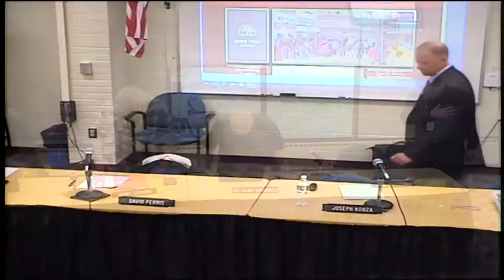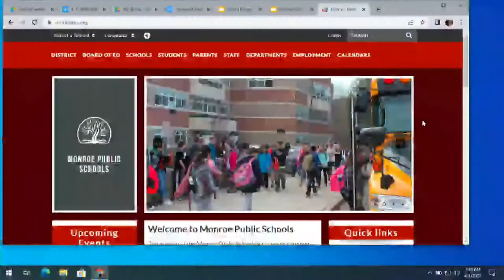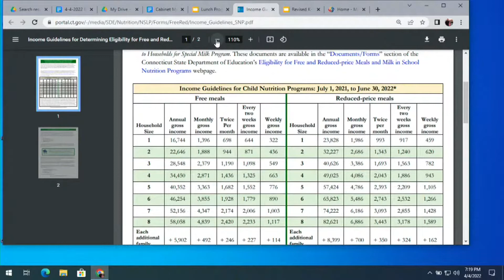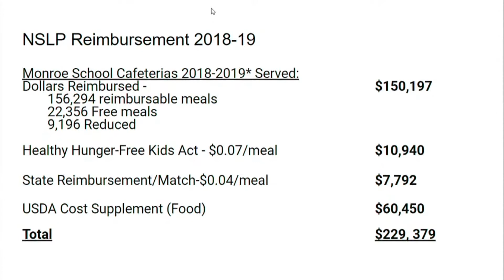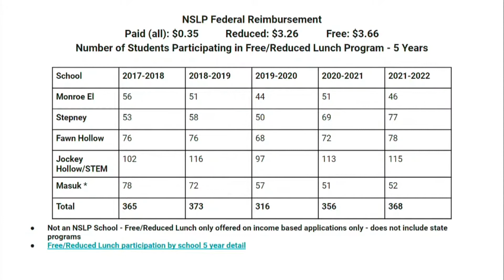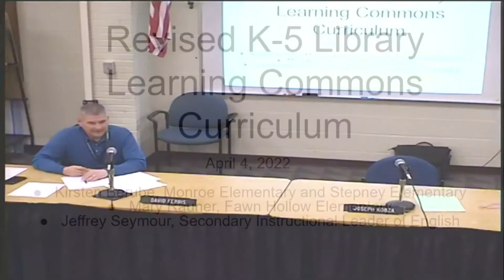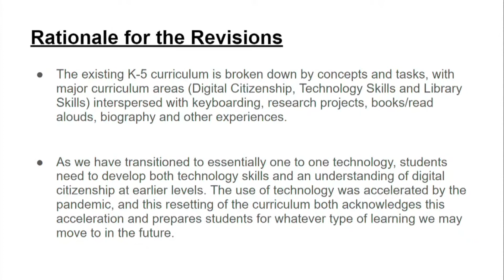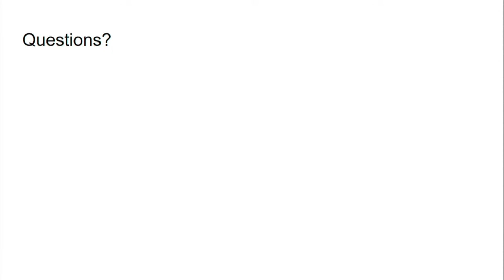Monroe Board of Education Meeting 04/04/2022